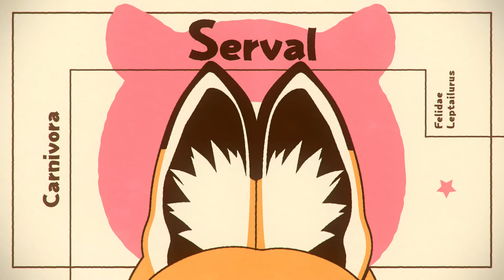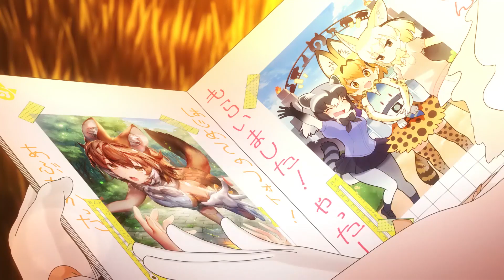케모노 프렌즈 3 AMV - 비밀이야 일본어판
けものフレンズ3 MAD - ひみつをちょーだい 日本語版
Kemono friends 3 AMV - Tell Me Your Secret Japanese ver.